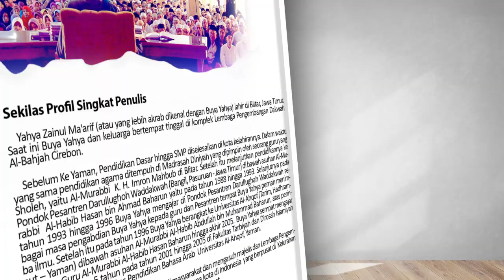Apakah Lintasan Pemikiran akan Dihisab - Buya Yahya Menjawab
INFORMASI INFAQ  :

No. Rek : 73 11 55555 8
Kode Bank : 451
a/n : Al Bahjah TV